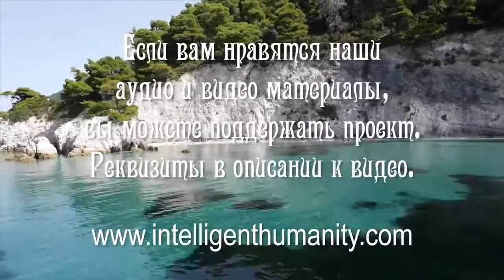Mixing of Nations (Subtitles)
💚 Please, put on CC button in order to open English subtitles.

In this video, the curators answer the question about the reasons for the resettlement and mixing of peoples. Translator from the language of Light into the human - Gregory, esoteric psychologist.

If you strive for understanding reasons of mixing races, have ever heard about galactic war, practice self-development, want to talk to esoteric psychologist, are interested in understanding goals of the global experiment started by gods and try to find a sense of life, this video is for you!